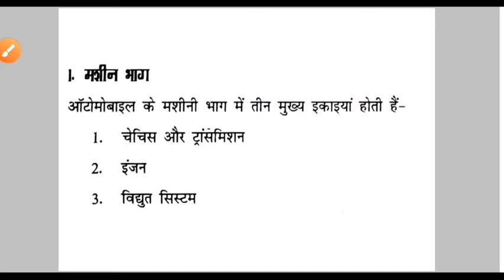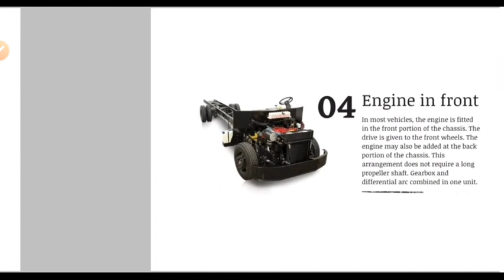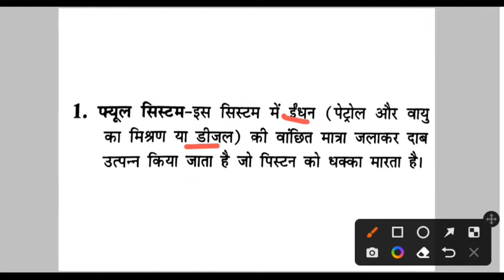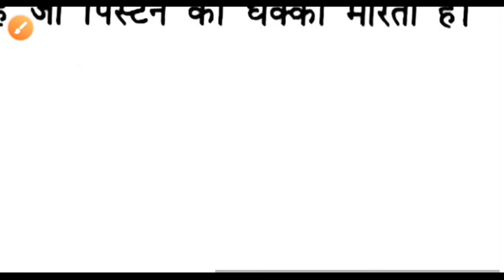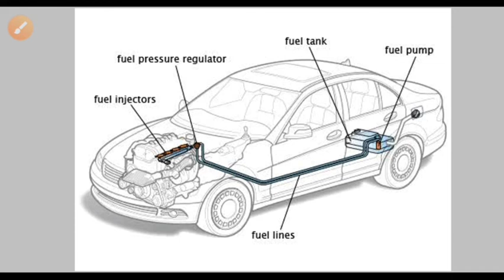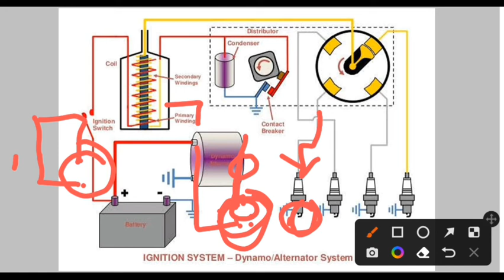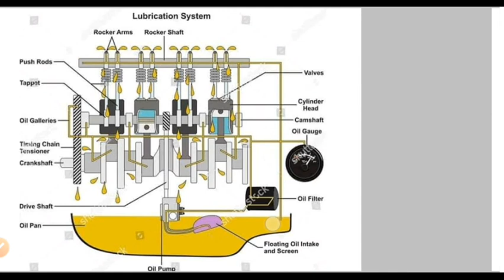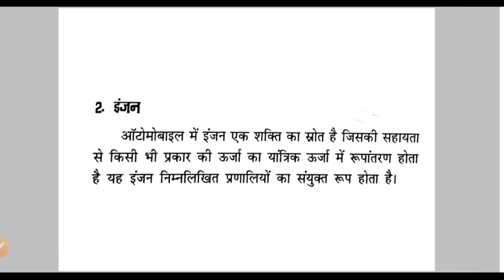Delhi Police Driver Exam | Automobile Engine lubrication system cooling system